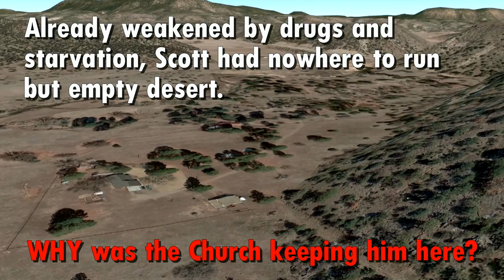Scott Campbell continues his story, beatings, assault and battery "Religious Discipline"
Ex-Sea Org member  Scott Campbell recalls how, in 1994, he was incarcerated in an isolated ranch house and beaten for weeks.  The ultimate deception and duplicity of the Church is that they parrot out YouTube videos on HUMAN Rights.  Watch this video to see how laughable that it is.  Sea org members have no rights.  Not even the right to own a cell phone, tv, newspaper, visits to the library, contact with the outside world, no right to every say anything Critical about management or David Miscavige...

One of the men Scott accuses of beating him is Kevin Popovich.  ... After his misconduct and criminal assault and battery he was promoted to be David Miscavige's personal bodyguard !
It is highly illegal within the Church to report internal crimes, assault and battery etc.  to Law enforcement.
All illegal acts must be covered up and handled internally.   Scientolgists who report to media and Law enforcement are declared "anti-social" personalities "Suppressive Persons."